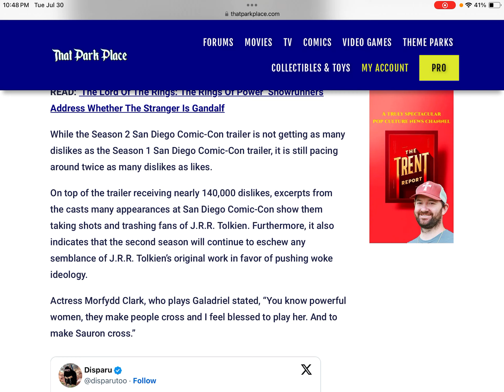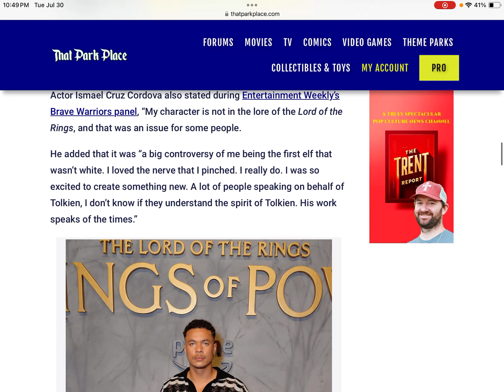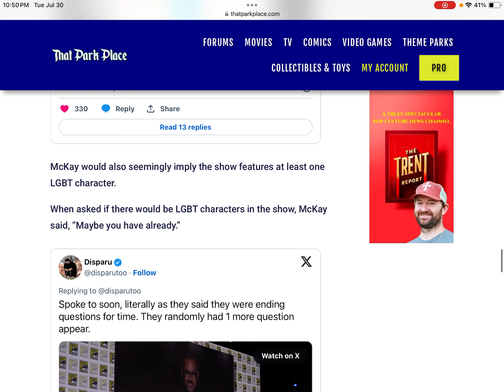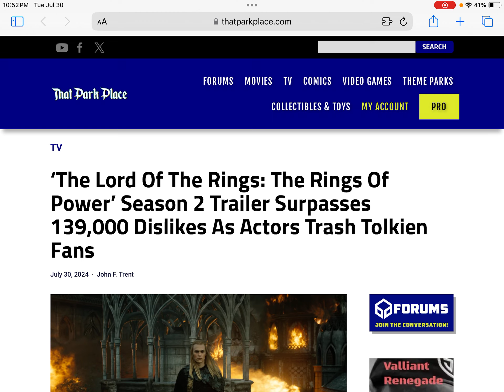LOTR: Rings Of Power Season 2 Trailer Is Getting A Lot Of Dislikes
No real surprise here. I stopped watching the first season because it just wasn't as good as it could have been.